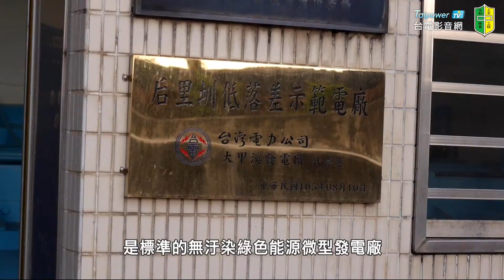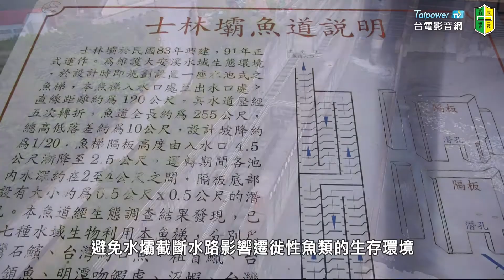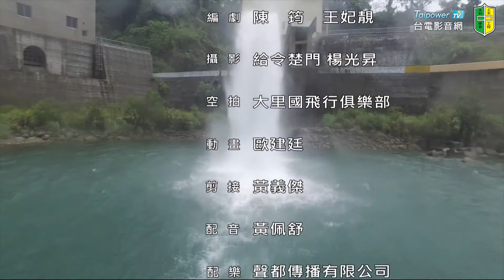台電影音網107.03.06節目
台灣中部水力發電系列(一)：大安溪流域電廠
本片由中國土木水利工程學會授權播放